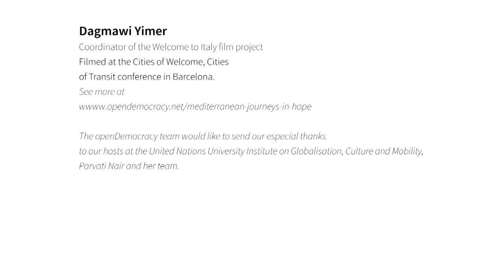Dagmawi Yimer: the Welcome to Italy film project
Migrants are too often seen as the object of narrative – Dagmawi Yimer, coordinator of the Welcome to Italy film project, wants to flip the script. Filmed at the Cities of Welcome, Cities of Transit conference, Barcelona.